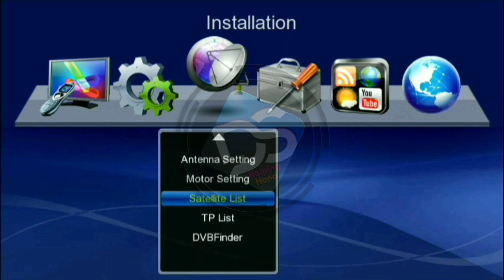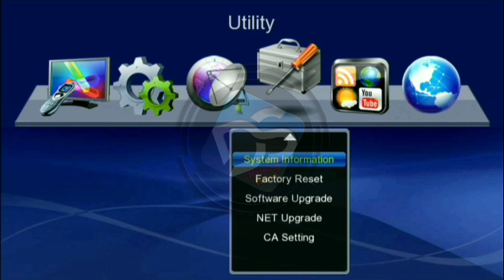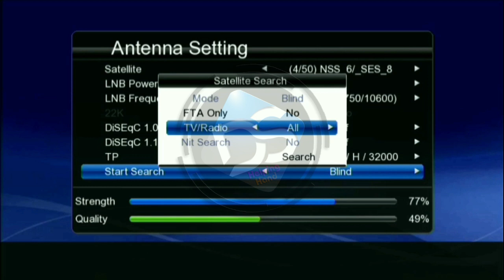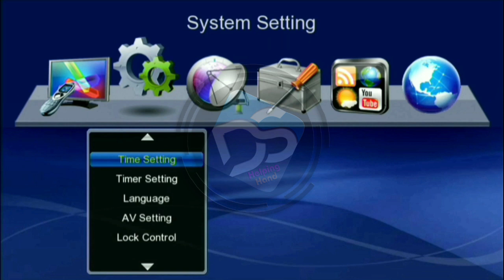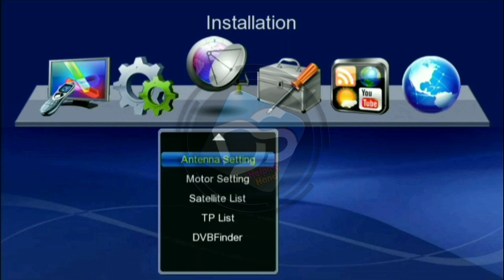Gx6605s 5815 128 V2.4 Hellobox 6 latest Software || Hellobox 6 latest DVB Cast software 2021